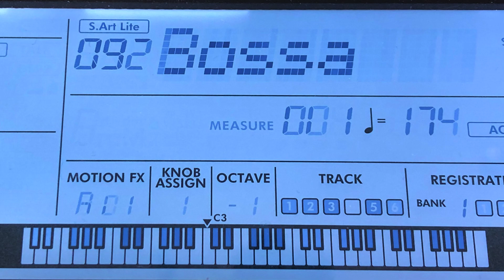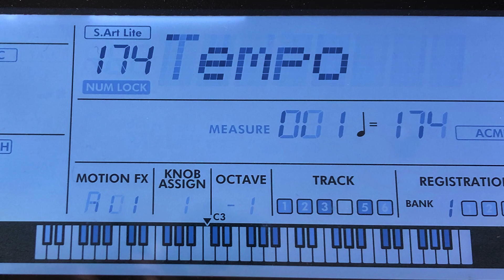Yamaha PSR-E473, Samba De Uma Nota So (One Note Samba) - German